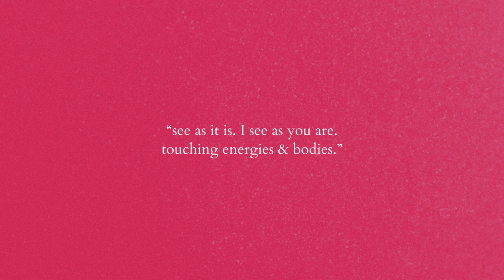(free) nostalgic lofi - "as you are"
I love us as we are
you are as you are
i love you as you are
i love me as i are